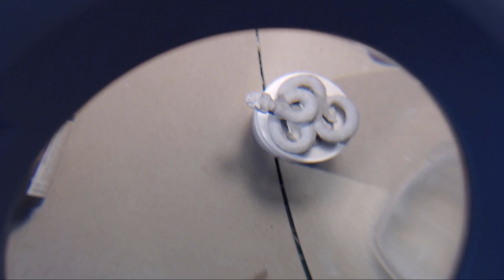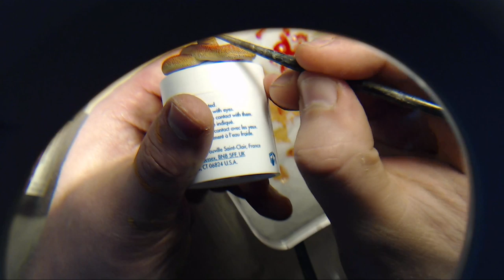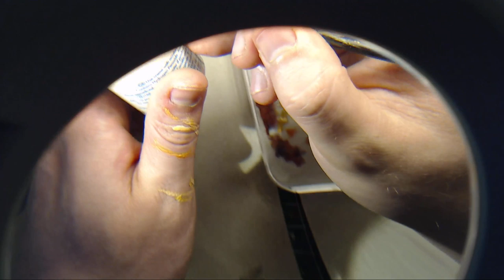Painting snakes with Landvaettr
Hi fellow crafters! Just painting a few snakes/ Yuan-Ti minis this Thursday night. Come Hang out! Cheers!